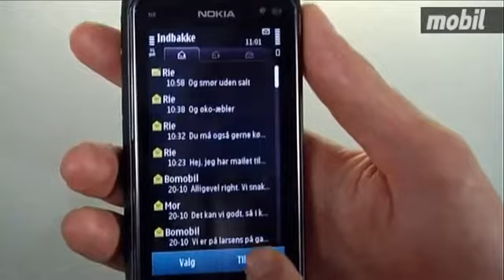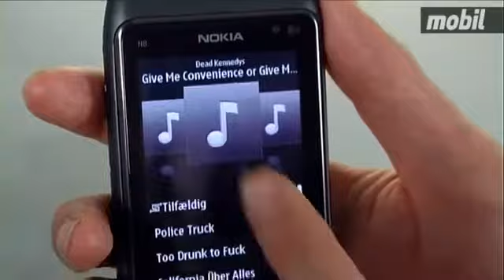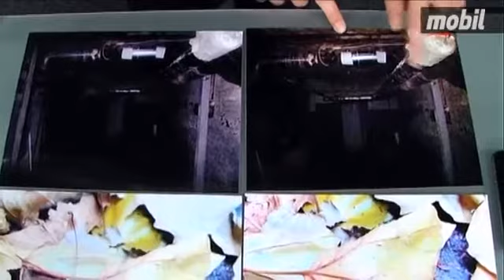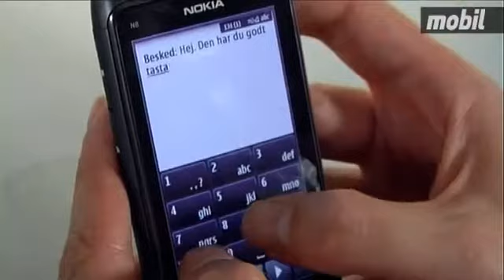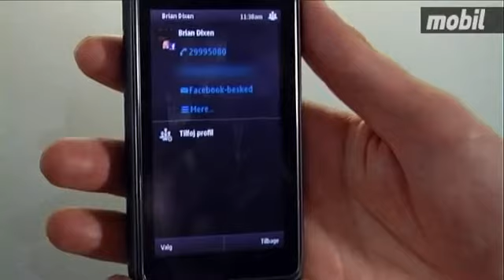Nokia N8 test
Nokia er tilbage med N8 -- synes de selv. Se her, hvad vi synes.